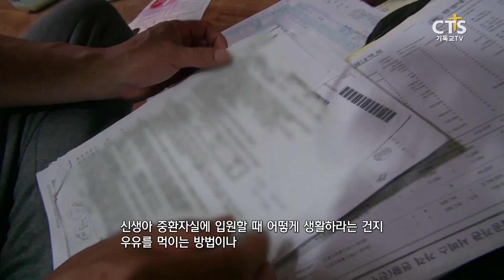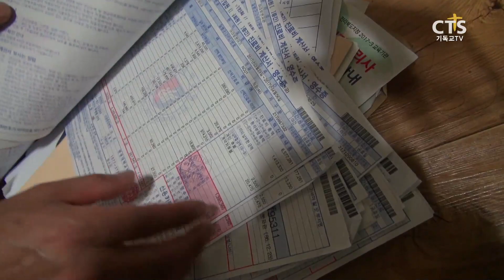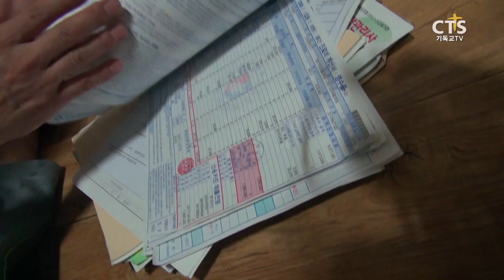7000미라클 예수사랑 여기에_합지증 모하연(17.09.20)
7000미라클 예수사랑 여기에_합지증 모하연
2017년 9월 20일 방송
많은 기도 부탁드립니다